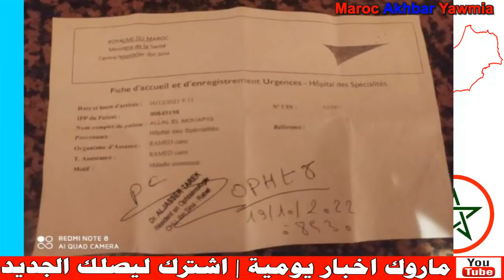آش هادشي .. موعد خيالي في مستشفى ابن سينا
Artiste : __url_artiste__